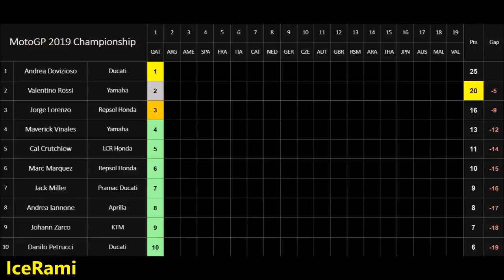MotoGP 2019 MOD | Jorge Lorenzo | Championship | 1# QatarGP | PC GAMEPLAY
MotoGP 2019 MOD  - Championship 2019 - Jorge Lorenzo
AI 120%, TCS 3, Manual start, RACE 25%, ROUND 1 / 19
PC GAME MotoGP 18 with MOD 2019 !!! MotoGP 2019 Gameplay

Grand Prix of Qatar 2019 / Losail International Circuit, Lusail
Rider: Jorge Lorenzo / Repsol Honda